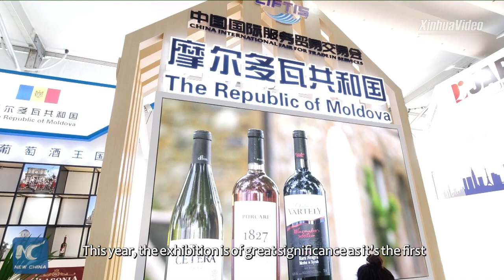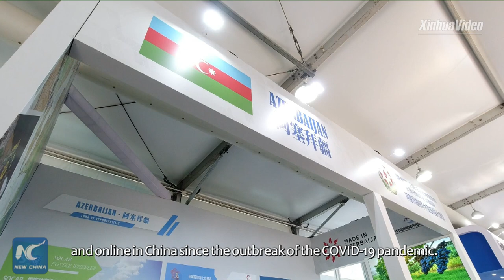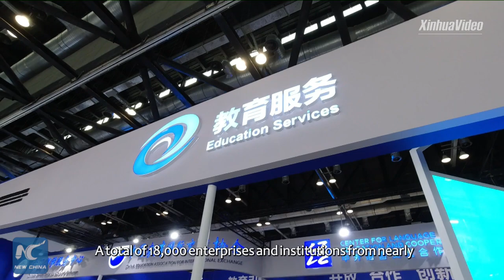Vlog: why is 2020 China int'l services trade fair special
The 2020 China International Fair for Trade in Services (CIFTIS) in Beijing has attracted much attention globally. So why is this year's fair so special?" Let's follow Xinhua correspondent Zhang Yichi to take a look